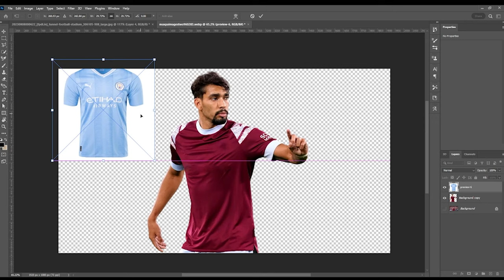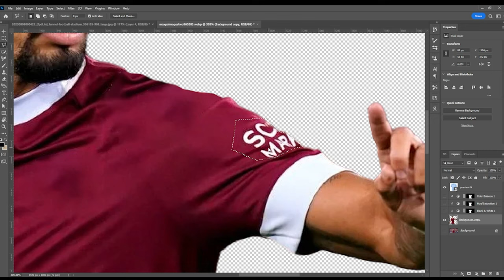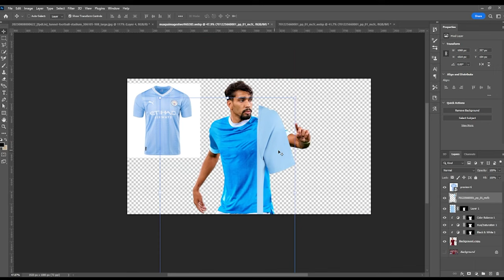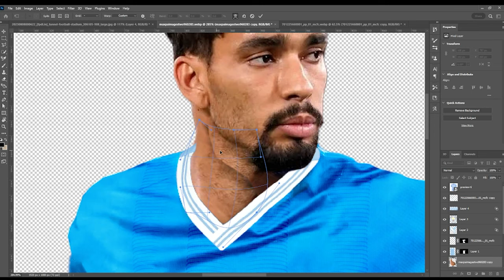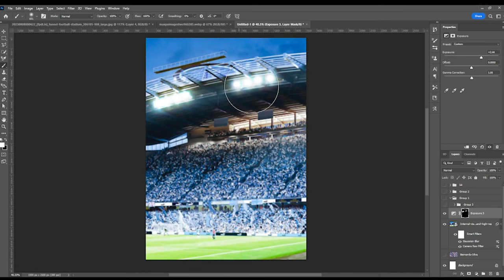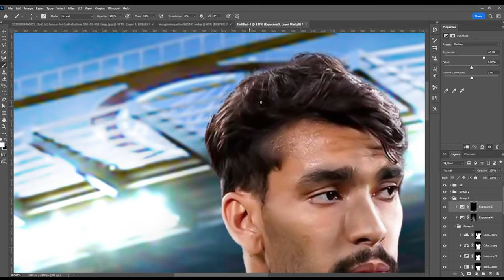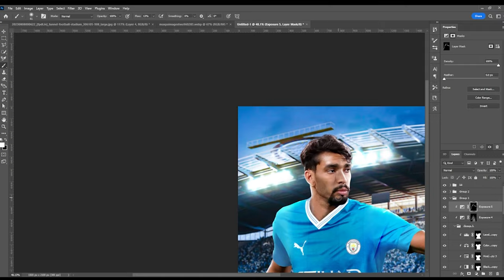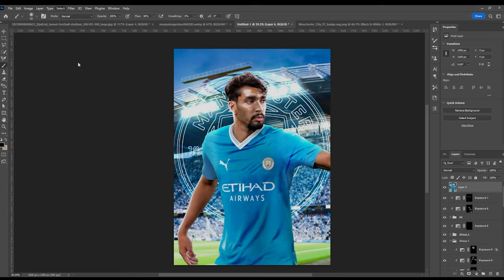lucas paquetá to man city HERE WE GO / SPEED ART kit swap / photoshop